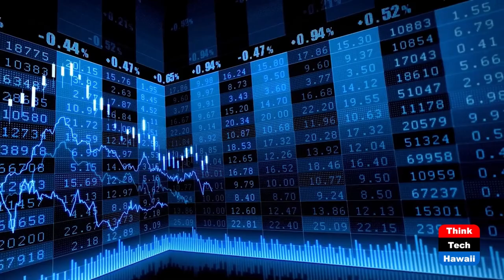Honoring Icons at the HRA's Hall of Fame (Restaurants of Hawaii)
A Lifetime Achievement Award.  The host for this show is Sheryl Matsuoka.  The guests are Tom Jones, Gene Kaneshiro and Bob Sigall.

Since 2007, members of Hawaii’s food service industry come together every year to give outstanding individuals the recognition they deserve. There are five awards categories:

ACTIVE RESTAURATEUR: Celebrates exceptional restaurateurs currently active in the Hawai'i restaurant industry
PIONEER: Recognizes leaders of the Hawai'i restaurant industry for their contribution over the length of their career
LOCAL CHAMPION: Individual who is a leader in supporting local foods and beverages through all facets of his/her career
INDUSTRY AWARD: Individual who is or has been a chef, server, manager, or bartender and has demonstrated exceptional professionalism working in the restaurant industry
FRIEND/SUPPORTER/ALLIED PARTNER OF THE INDUSTRY: Individual who has provided exceptional support to the restaurant industry - either as a supplier, educator, writer, reporter, or politician who, through their work as an allied/supplier partner, has made a contribution to the Hawai'i hospitality industry

Underwriters:
Michael Sklarz
The Cooke Foundation
Hawaii Energy
Hawaii Energy Policy Forum
Hawaiian Electric
Galen Ho of Immersive Worlds
Kamehameha Schools